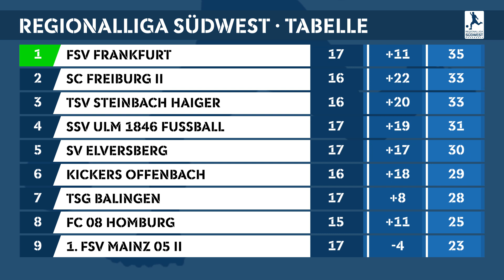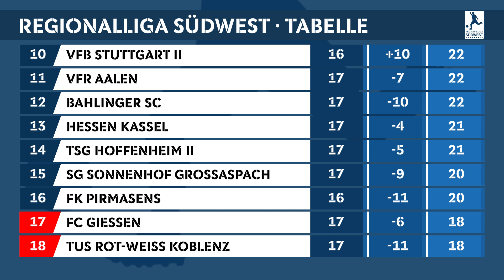Regionalliga Südwest: Die Torshow zum 15. Spieltag 2020/2021